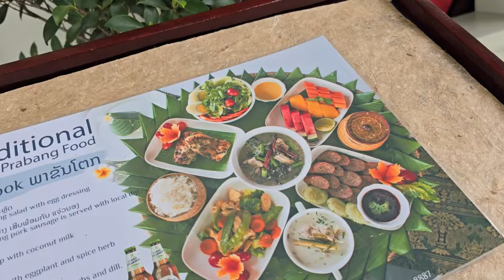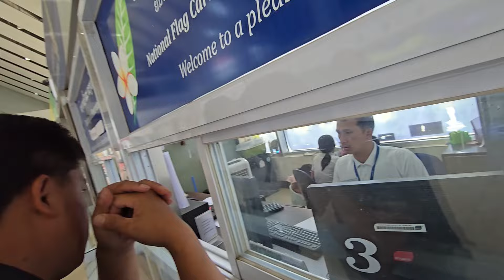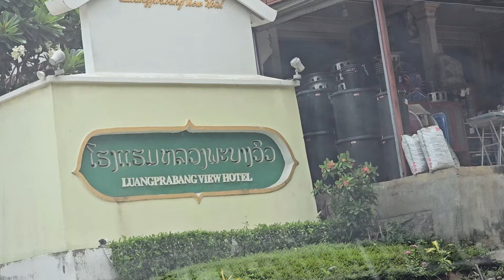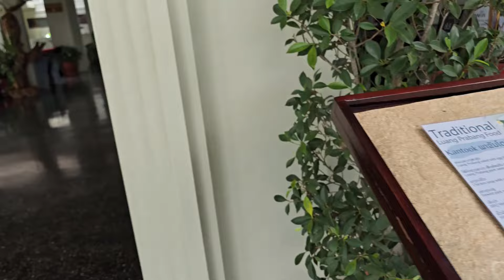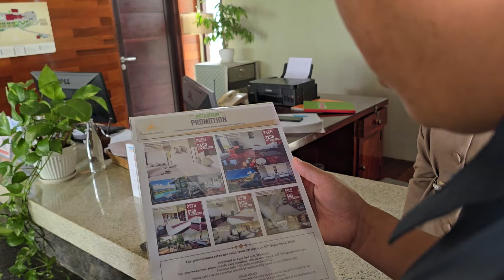niam laus nkawv xauj dua chaw zoo tiag2 li pom thawj zaug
ลองสร้างวิดีโอด้วยเครื่องมือแก้ไขวิดีโอฟรีอย่าง CapCut สิ!